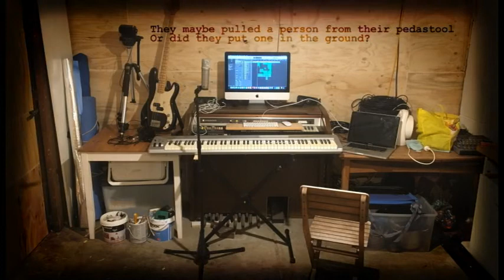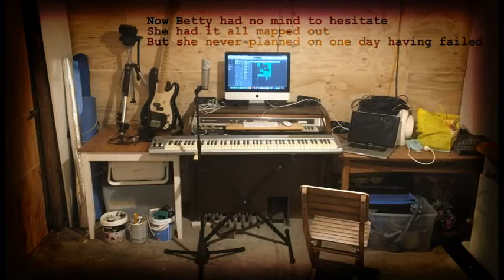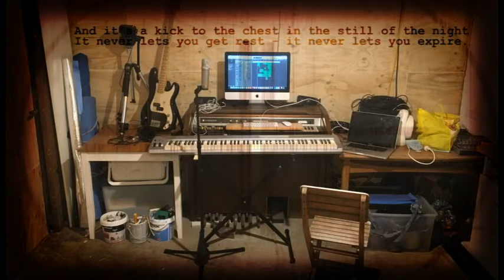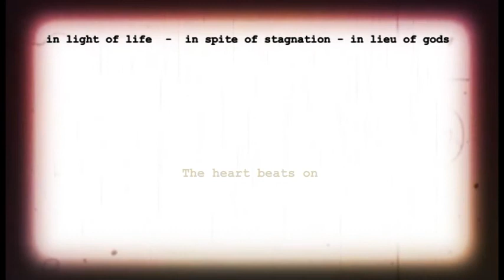The Heart beats on - lyrics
Lyric vid for Thomas E. Flatman song, "The heart beats on".